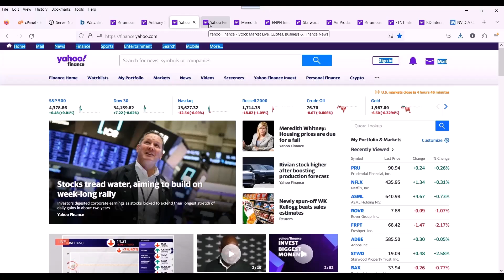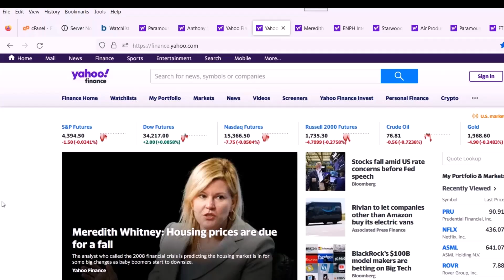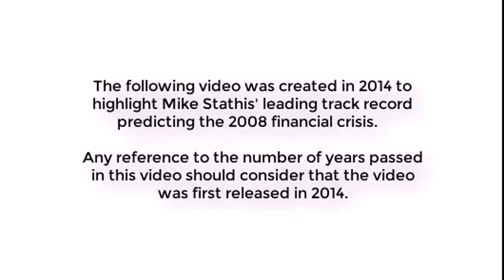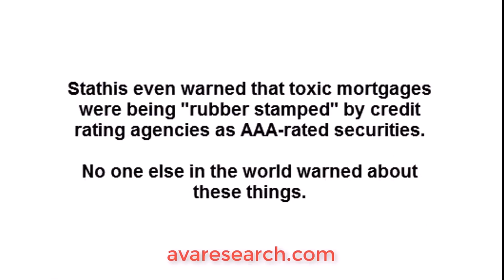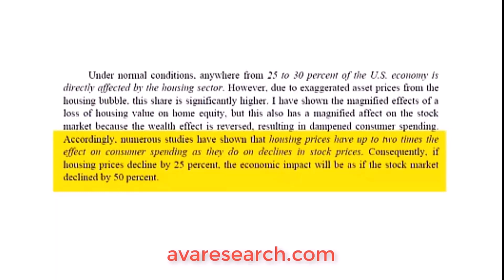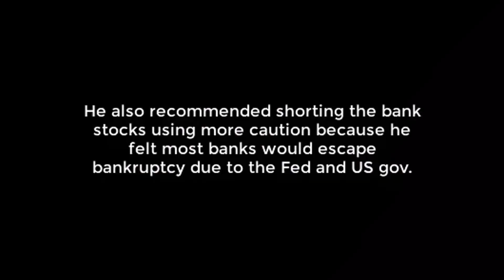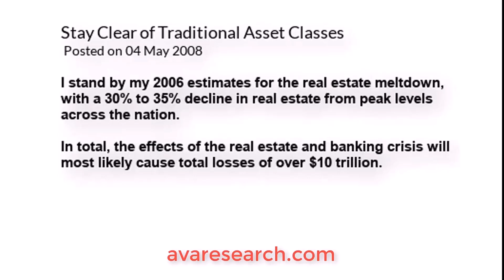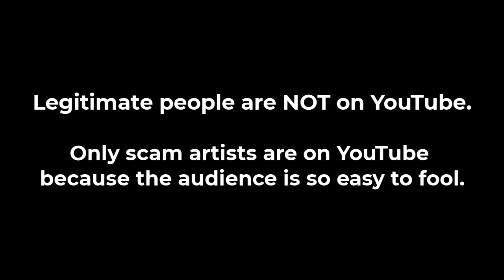CNBC Falsely Claims Meredith Whitney Predicted 2008 Financial Crisis (Nov 8 2023)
Always ask yourself whether the person you're listening to has real credibility and is qualified to speak on the topics they are speaking about because 99.9% of online content is complete trash from clowns, cons and idiots.

You're listening to Mike Stathis, one of the world's leading investment analysts (check his track record below for proof).
He's also a leading fraud expert who focuses on financial fraud and media fraud.

Mike Stathis' World-Leading 2008 Financial Crisis track record (cut and paste the URLs into your browser):

Mike Stathis has become the leading investment analysts in the world when measured by his investment analysis and forecasting track record.

Along with his designation as the world's #1 analyst, forecaster, and investment strategist, Mike Stathis has been the only person in world history to have backed his claim of holding the leading investment forecasting track record in the world by a monetary guarantee; a guarantee that went as high as $1 MILLION.

Finally, no one in the world has exposed the countless financial charlatans and other scam artists like Mike Stathis. He was the first and only person to expose gold pumping scam back in 2009. Today, while some of the suckers who were taken by the gold pumping con artists are discussing this issue, the fact is that they only woke up after viewing Stathis' content.

He has also exposed the army of fake investment gurus on YouTube and continues to do so.

MIKE STATHIS IS THE ONLY FINANCIAL EXPERT TO BE BANNED BY ALL MEDIA.  YOU SHOULD LEARN WHY HE WAS BANNED AND REMAINS BANNED 17 YEARS AFTER HE PREDICTED THE EXACT DETAILS OF THE FINANCIAL CRISIS. ONCE YOU LEARN HIS FULL STORY YOU WILL NEVER LOOK AT THE WORLD AGAIN THE SAME.